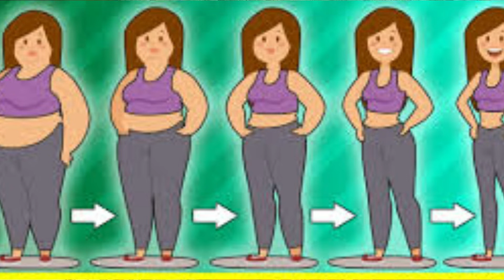पीरियड्स जल्दी आये तो क्या करें | Periods Jaldi Aane Ka Karan | Women's Information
Hi, In this video I explained "पीरियड्स जल्दी आने के करना" or periods jaldi kue atte hai ?

पीरियड्स जल्दी आने के करना  Women's Information